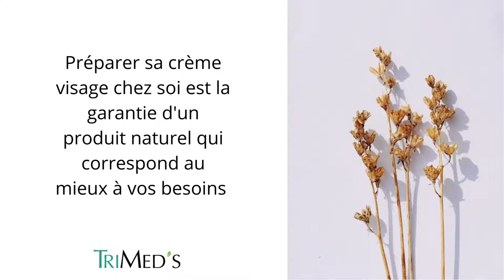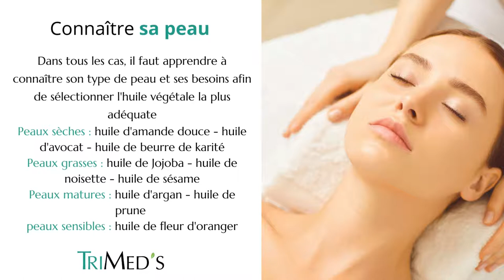Comment préparer sa crème maison ?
TriMed's vous livre tous ses bons conseils pour une crème faite maison. Prenez soin de vous au naturel et consommez responsable !